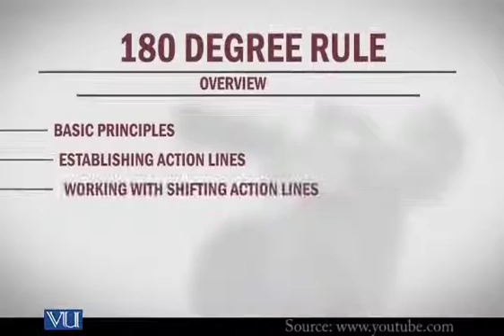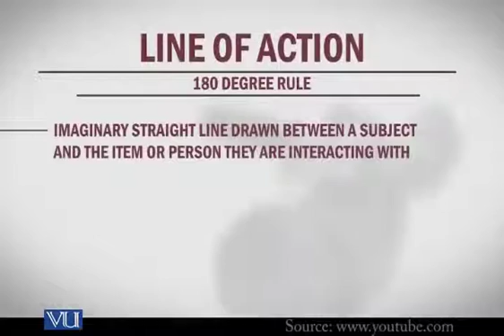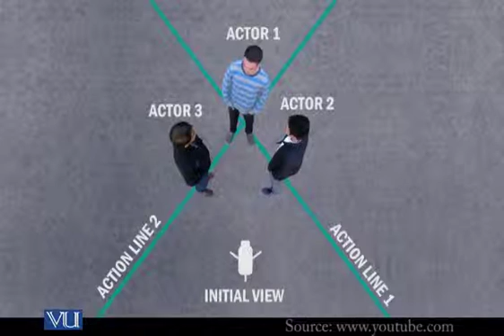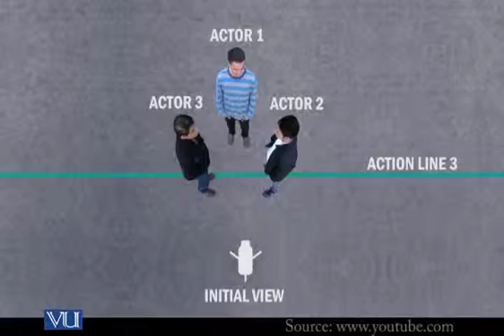MCD401_Topic108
MCD401 - Camera Basics, Principles and Practices
Topic: 108